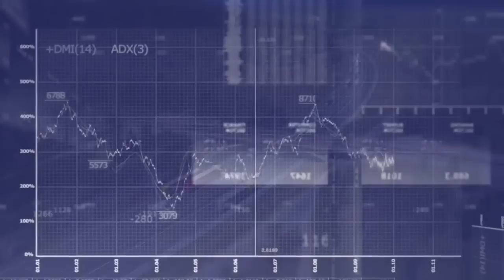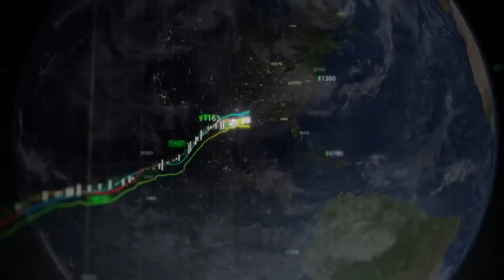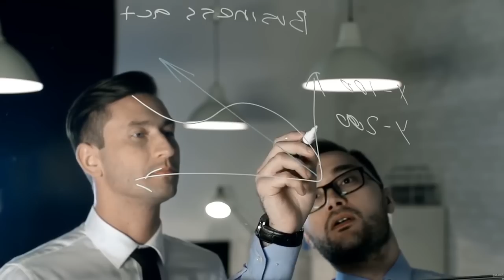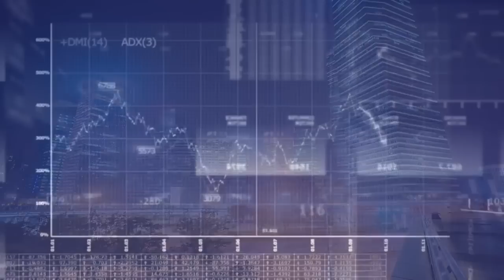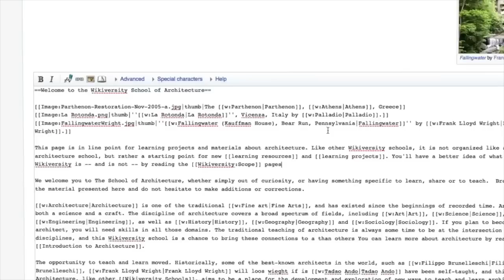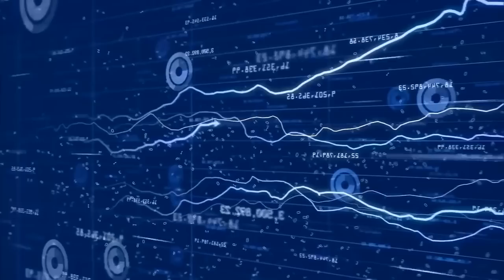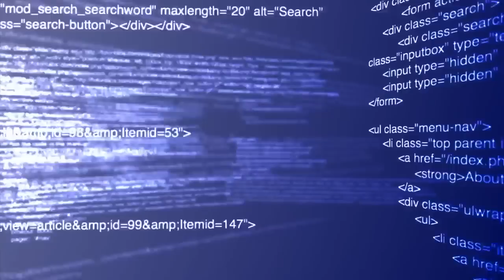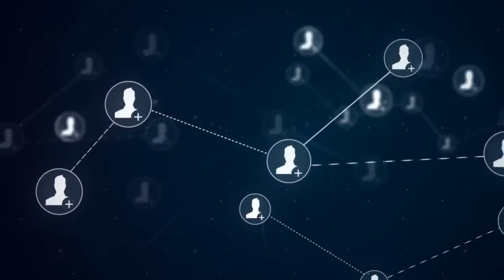Globalization Documentary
The level of globalization fostered by the Information Revolution, is altogether unprecedented in human history, as the speed with which information, transactions, and capital can travel virtually anywhere on the planet enables the sustained coordination of human activity at a new scale and level of complexity.
Although the initial phases of economic globalization may be behind us today soaring flows of cross-border data channeled through the internet are taking globalization to new levels. Globalization - Empire of Networks is a series of short films documenting the fast-changing landscape at the intersection of globalization and the ongoing expansion of information networks.